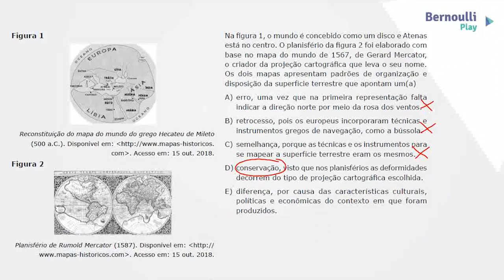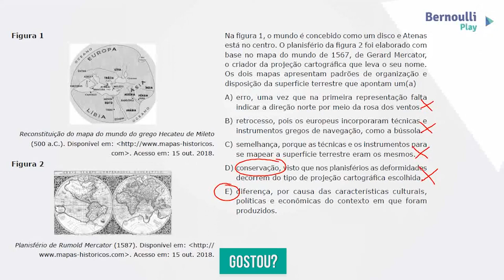XLZ6 Simulado 3ª série e Pré Vestibular 01